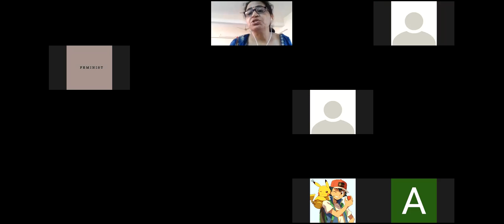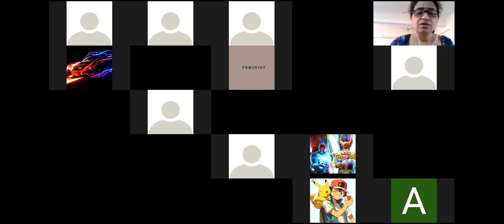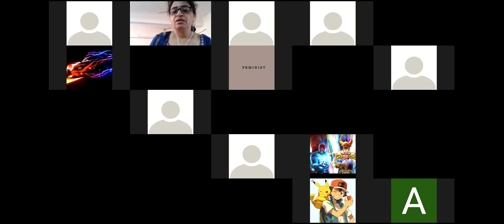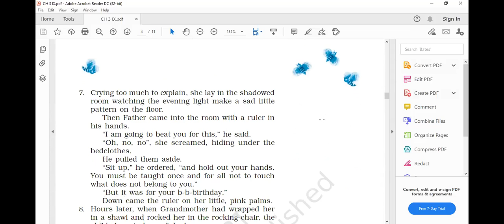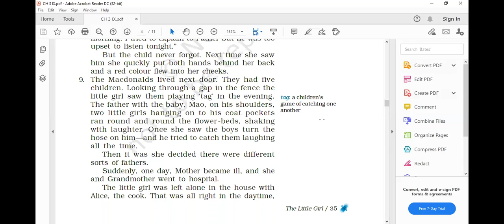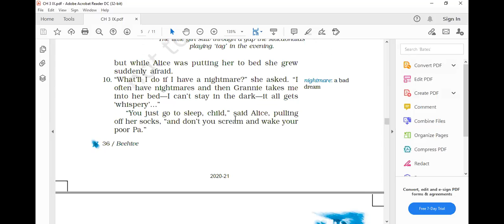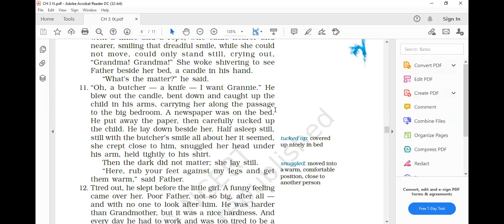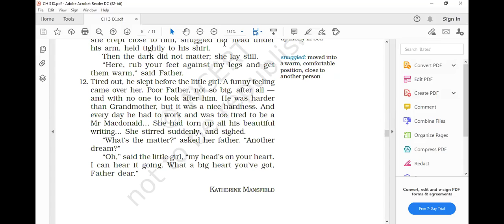CLASS IX CH -3 THE LITTLE GIRL (14/7/21)